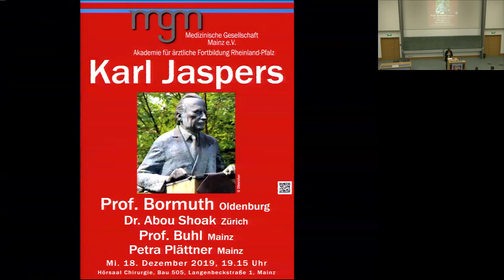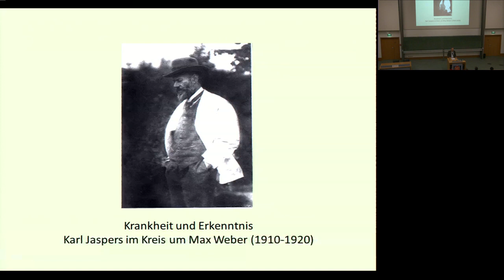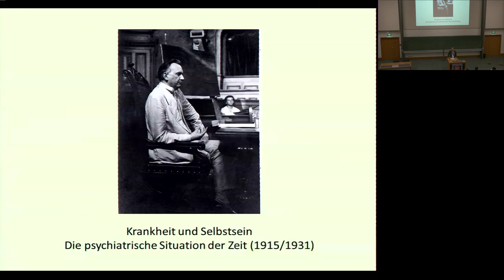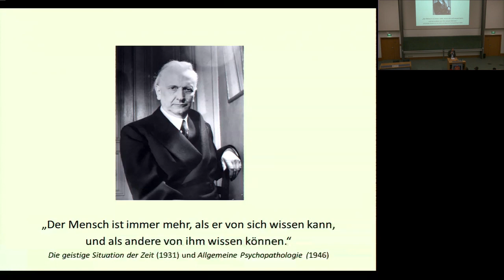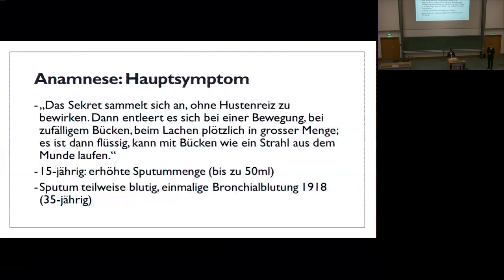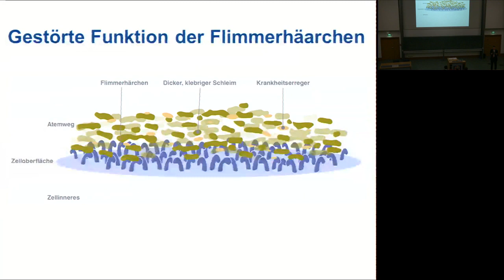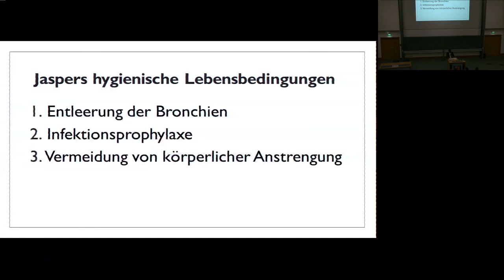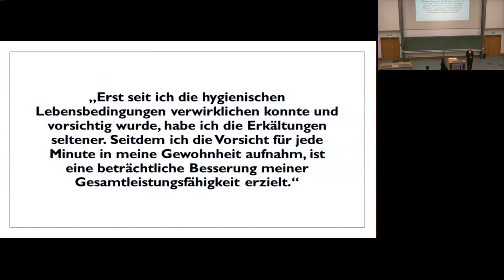Erkrankungen berühmter Persönlichkeiten - Karl Jaspers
Prof. Dr. phil. Matthias Bormuth, Oldenburg
Mohannad Abou Shoak, Zürich
Univ.-Prof. Dr. med. Roland Buhl
Moderation: Petra Plättner, Akademie der Wissenschaften und der Literatur, Mainz